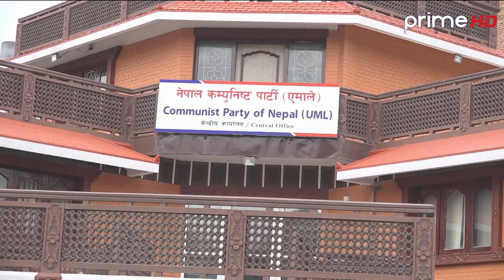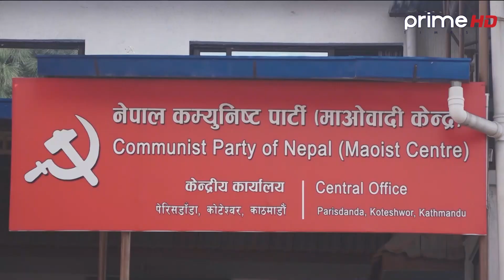दशैँको मुखमा राजनीतिक दलहरुलाई महाधिवेशनको यस्तो चटारो